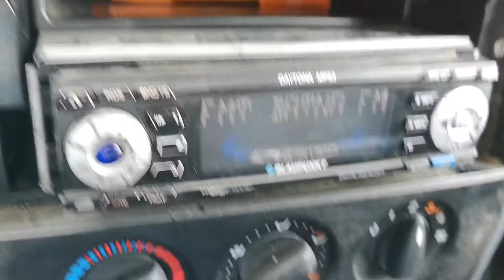Е-skip в Плевен